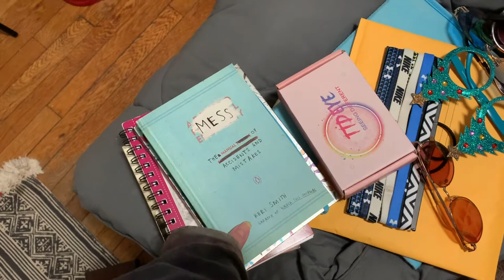How I organize my closet and DIY a Sunglass Display (Easy and Cheap!) My Little Blips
I hope you enjoyed this little vlog styled video from St. Paddy's Day.  Included some moving, apartment organization and DIY goodies! I don't believe I said it in the video but the piece of wood for my sunglass holder is simply a piece of scrap wood I stained.  The thread of used to wrap the rug up to transport it up to the apartment.  So I effectively spent $0 on it!  If you know someone with extra materials around you can create it for super cheap!

If there is any other apartment content you'd like to see please let me know!